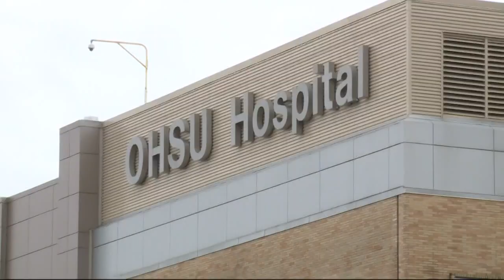Doctors discover MS breakthrough at OHSU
OHSU doctors have discovered an MS breakthrough.